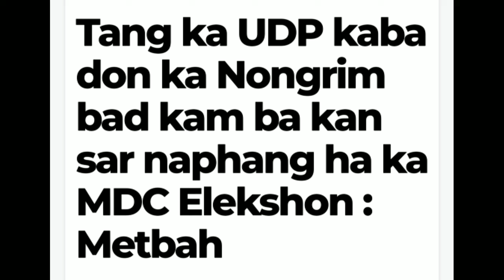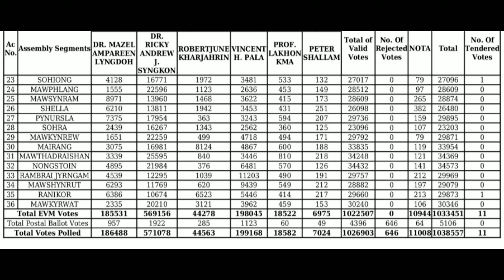Kam Ka UDP Ba Kan Sar Naphang Ha Ka Election MDC: Metbah Lyngdoh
Tang ka UDP kaba don nongrim bad kam ba kan sar naphang ha ka election MDC ban wan ong u President ka UDP u Bah Metbah Lyngdoh.